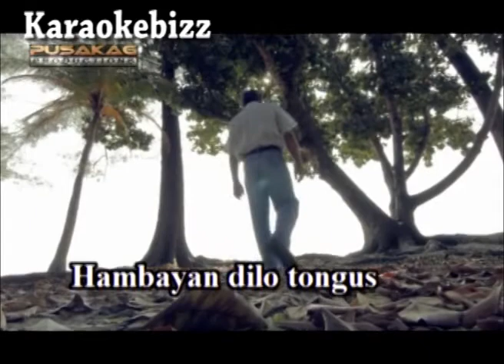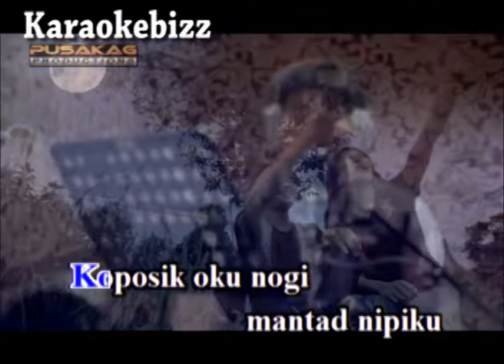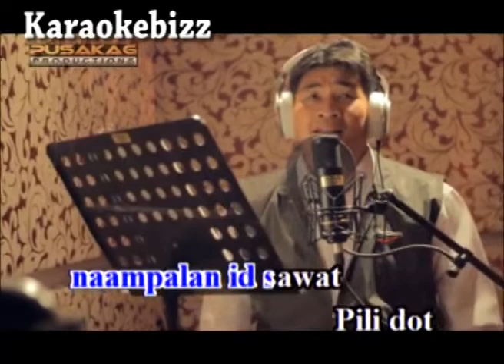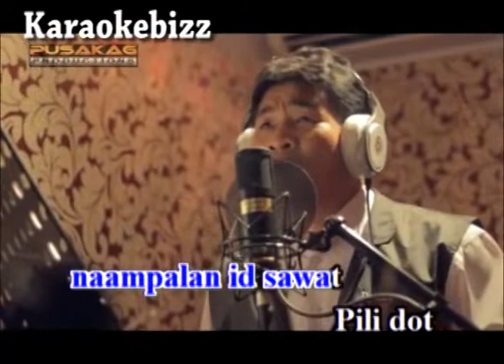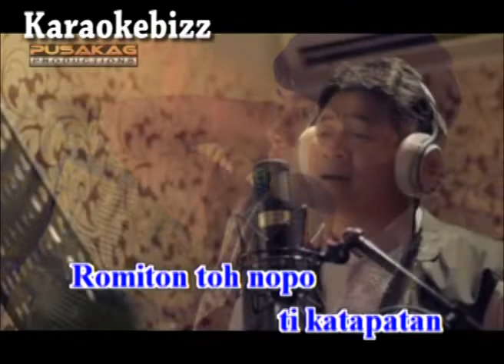HENRY JUIN MAJITAL TONGUS TOLINAYAD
This channel and l do not claim any right over any of graphics images songs used in this video.

Kami upload ini hanya untuk membantu mempromosikan lagu -lagu tempatan agar
Sentiasa dikenali masyarakat - komunitas
Jika anda pemilik - penyanyi - pemunya hak
Milik lagu yang kami upload Kami memohon benarkan kami menyiarkan lagu-lagu anda sekiranya masih tidak bersetuju sila maklumkan kepada kami di ruang komen agar kami dapat mengeluarkan lagu anda